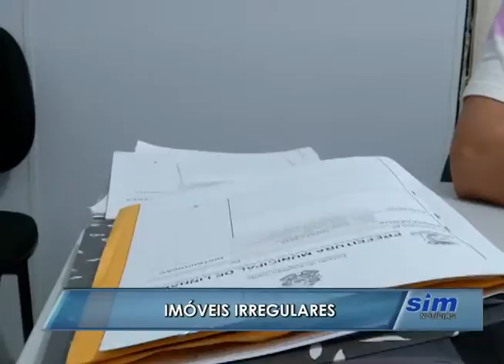SIM Notícias 27 04 2016